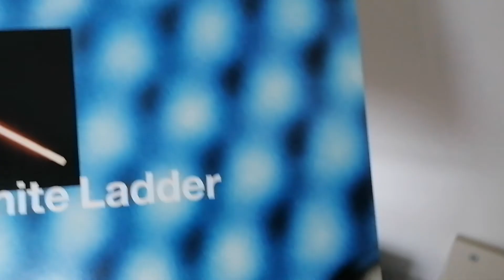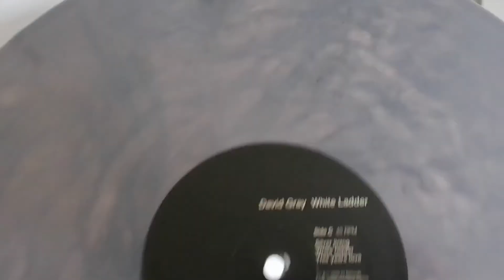David Gray - White Ladder USA 2020 VINYL ME PLEASE PRESSING 45rpm marbled grey